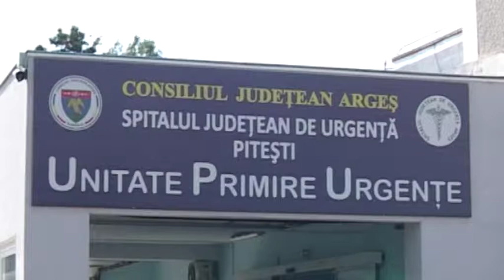jurnal musceltv 26 05 2017 boala lyme capuse adrian stoica ela ionascu